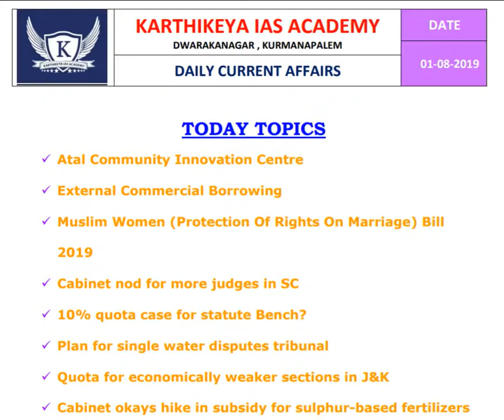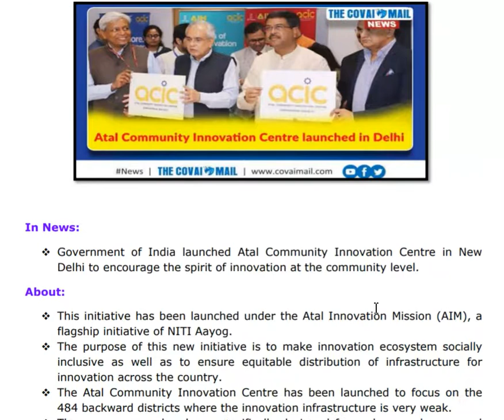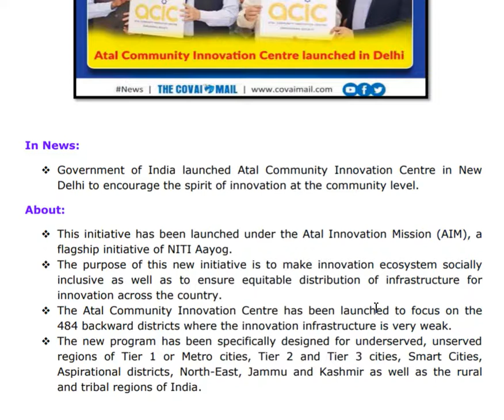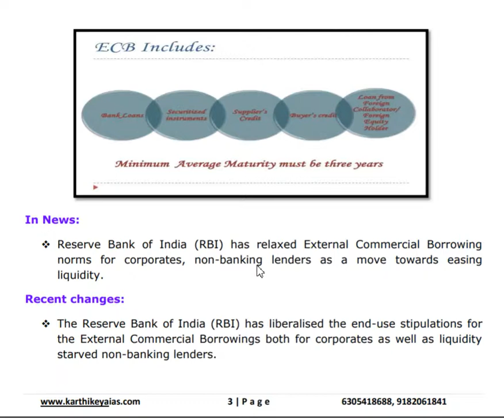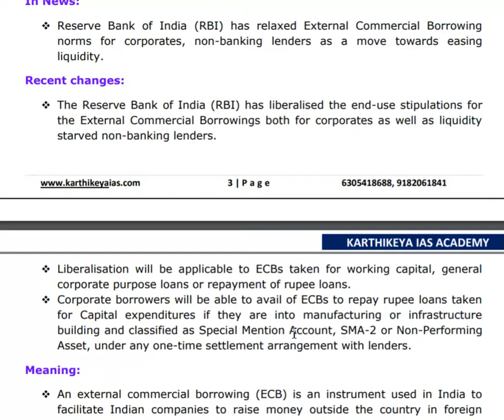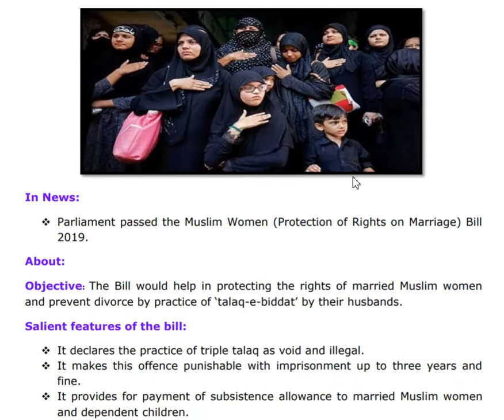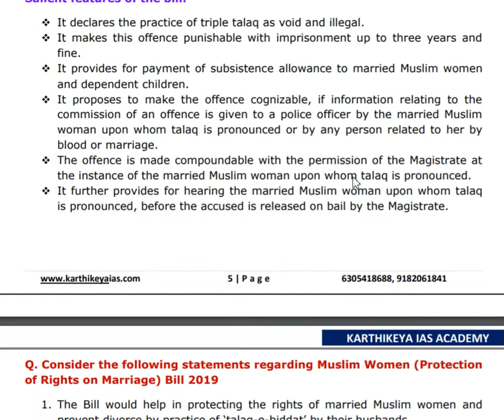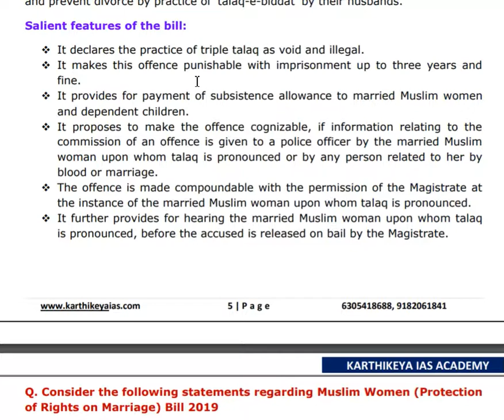Daily Current Affairs (The Hindu News Paper : 01-Aug-2019)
Sri Karthikeya IAS Academy